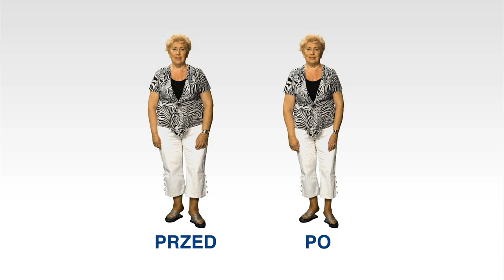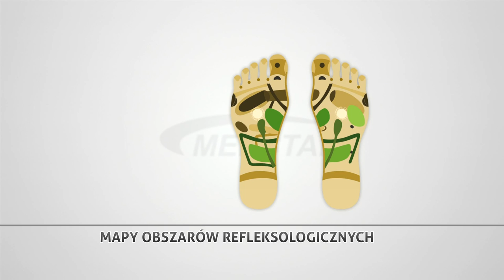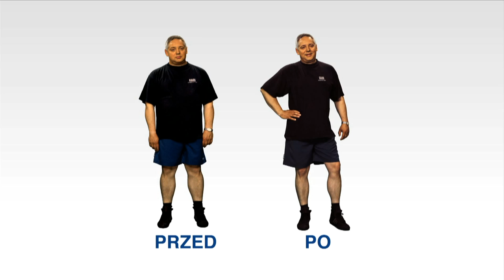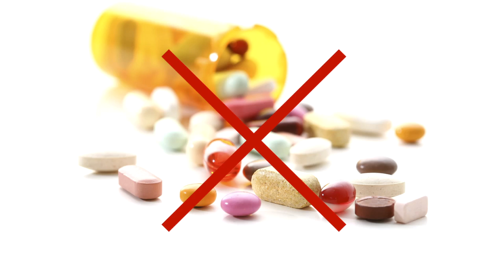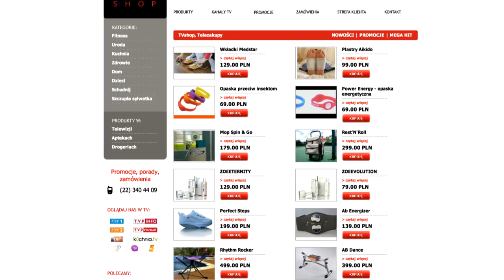MEDSTAR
produkcja: FilmLab